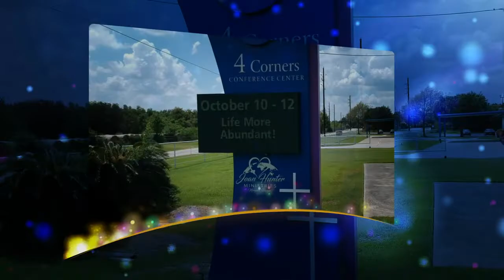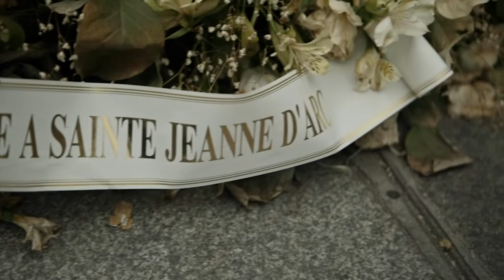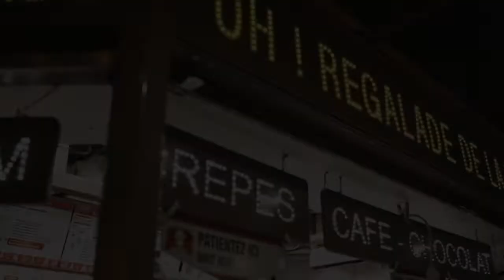Miracles Happen! TV PROGRAM - Episode 313 From Paris France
Sight-see with Joan Hunter as she travels around Paris France, sharing the fun sights and her prophetic insight at each location.